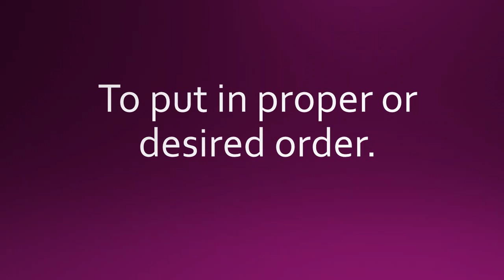Vocabulary Word of the Day - Array (1)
Come back for a new vocabulary word every Tuesday and Friday!

Do you like to array things?